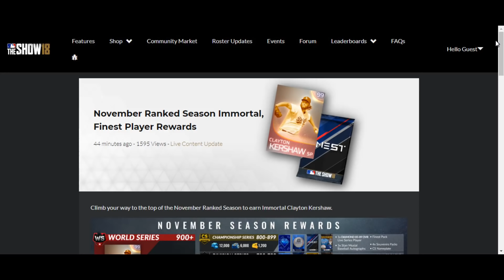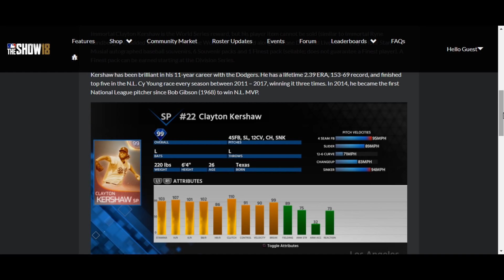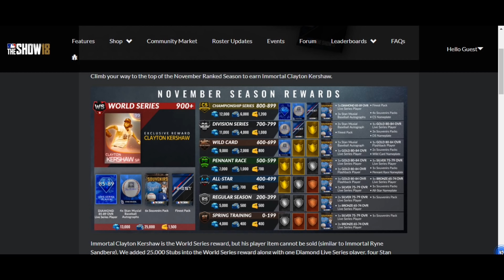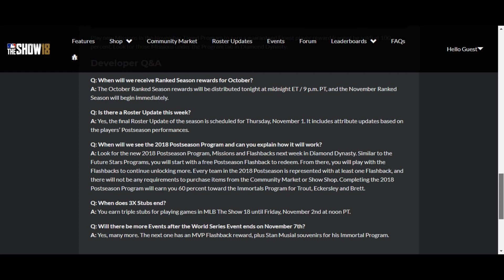Brand New Immortal Clayton Kershaw Released! MLB The Show 18 Diamond Dynasty News Update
HUGE News With Clayton Kershaw Being The New Immoral Achieving The World Series Division of the November Ranked Seasons! Also, Free Finest Players, The Final Roster Update, and News Regarding The Postseason Program!

What's going on guys, Gomes here and welcome back to another video! MLB The Show 18 DAILY Videos and Live Streams.

ALL Donations go directly back into funding my content and streams to make them better, for YOU!